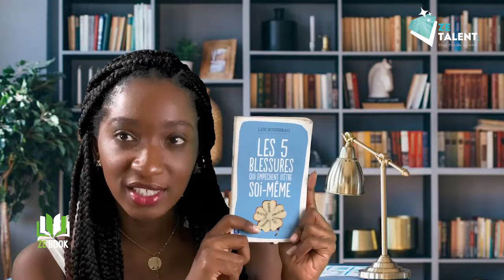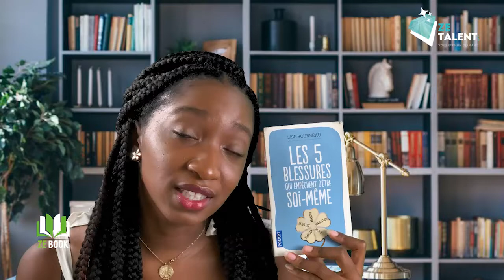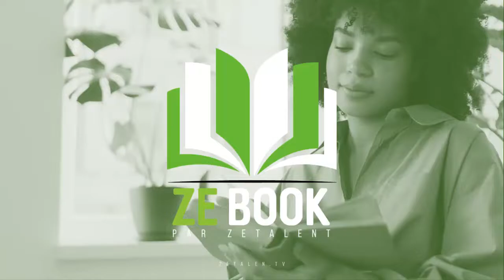Revue Lecture LES 5 BLESSURES QUI EMPECHENT DETRE SOI MEME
Hello à tous je reviens aujourd'hui avec une nouvelle vidéo.

Logiciel de montage : Filmora/Premiere Pro